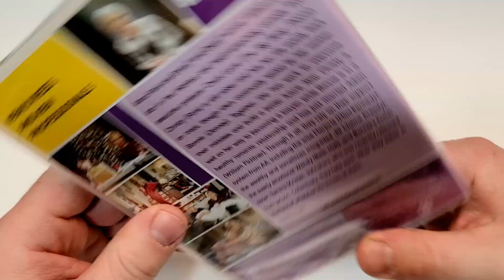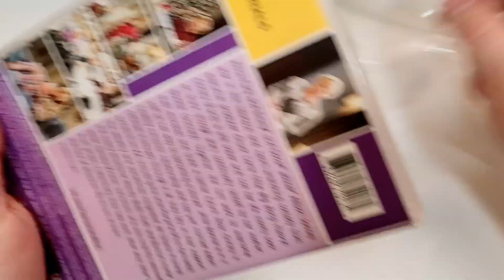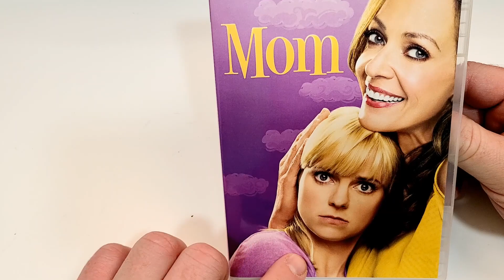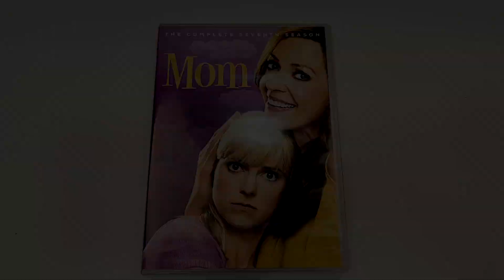Mom: The Complete Seventh Season DVD Unboxing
wbpromotion Mom: The Complete Seventh Season was provided to me free for review.

Mom (2013-)(Warner Bros.)
Comedy, Drama, Romance
Rated TV-14
Rating 7.2/10
Stars Anna Faris, Allison Janney, Mimi Kennedy, Beth Hall, Jamie Pressly, William Fichtner

Season 1

Season 2

Season 3

Season 4

Season 5

Season 6

Season 7
DVD @Amazon
Rated Not Rated
Run-Time 411M